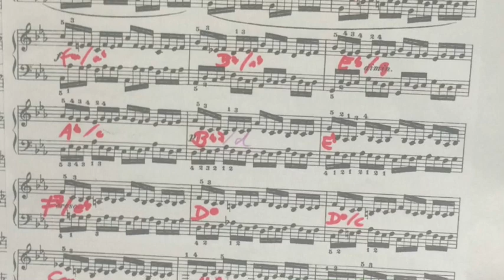Genos Yamaha - Instrumental - Lounge- und Dinnermusik Monika Mäsker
Monika Mäsker
Musik...die auf angenehmste Weise unterhält.
GENOS Yamaha,  gesammelte Eindrücke aus 2019